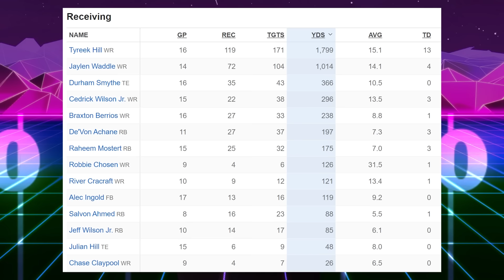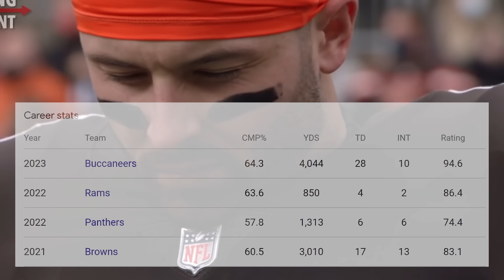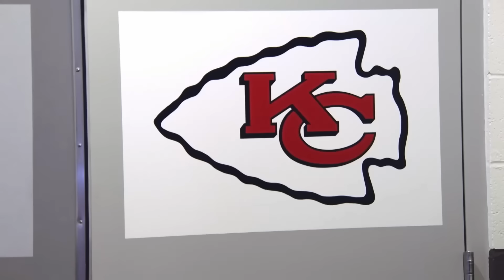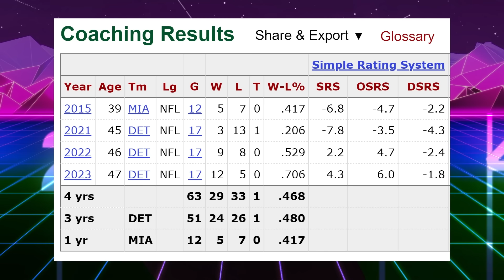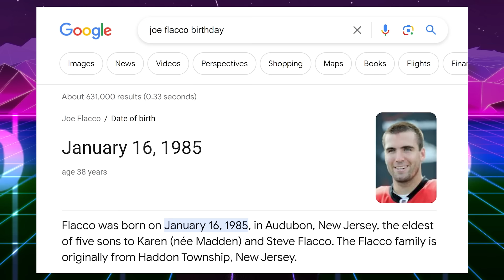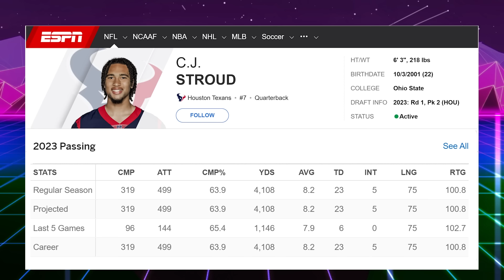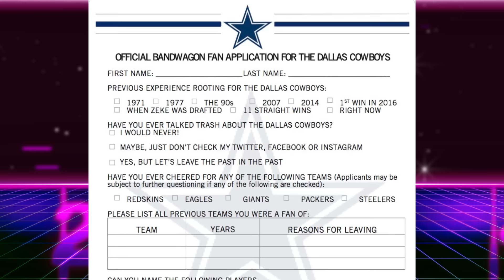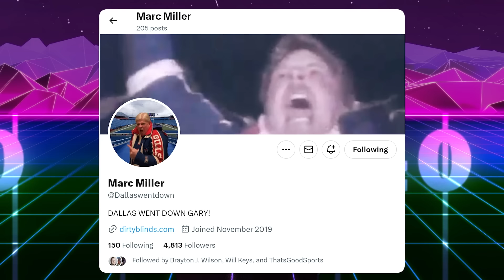How to Pick Your NFL Playoff Bandwagon Team!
How to Pick Your NFL Playoff Bandwagon Team! The nfl playoffs are here! But maybe your team isn't? Why should you root for the Baltimore Ravens, Buffalo Bills, Cleveland Browns, Dallas Cowboys, Detroit Lions
Green Bay Packers, Houston Texans, Kansas City Chiefs,  Los Angeles Rams, Miami Dolphins,  Philadelphia Eagles, Pittsburgh Steelers, San Francisco 49ers, or Tampa Bay Buccaneers?

Editing @johnny_barks